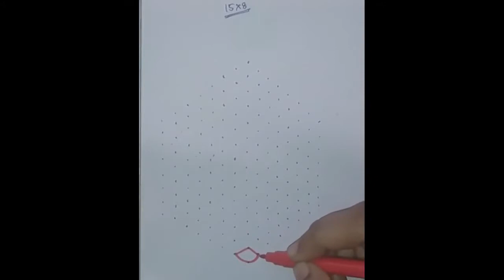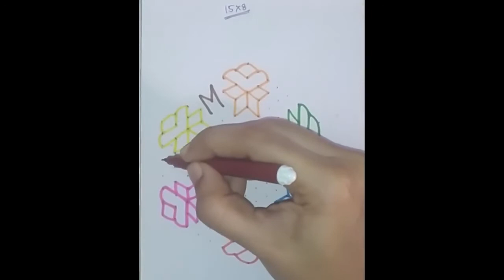Easy dotted kolams for Beginners | 15 x 8 dots | Time Pass